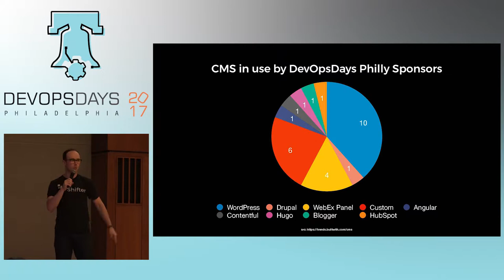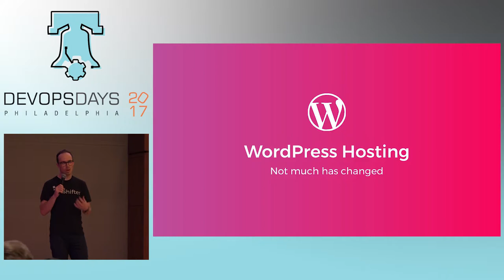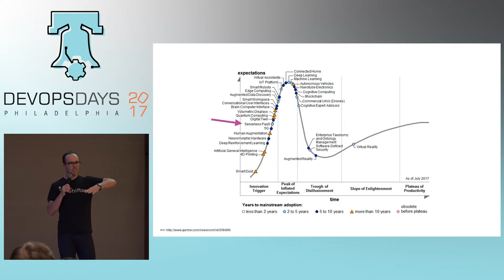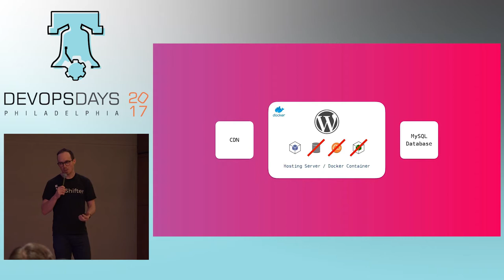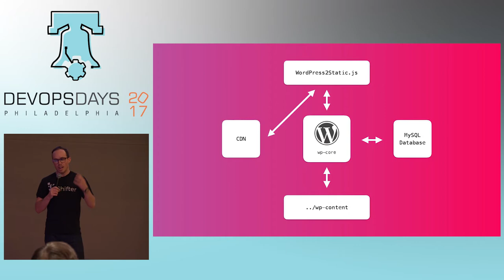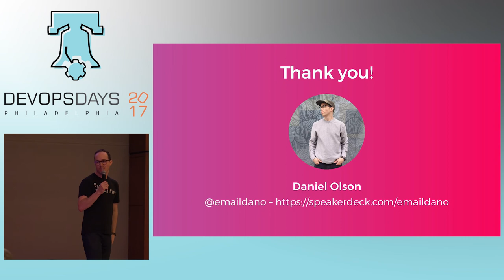DevOpsDays Philly 2017 - Ignite - WordPress Goes Serverless by Danny Olson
What can WordPress gain from Serverless Architecture?